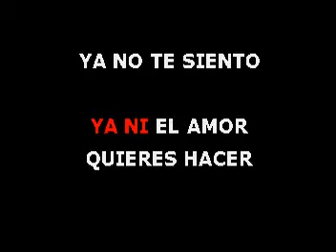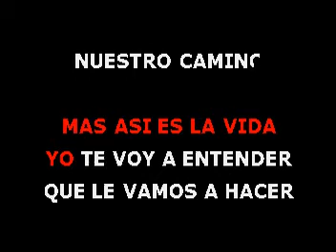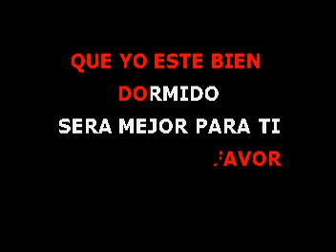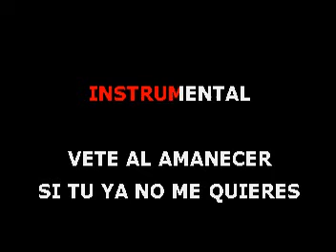Vete Al Amanecer Calle 8